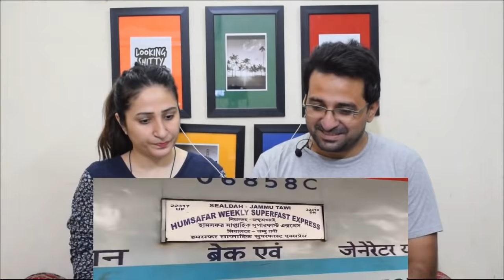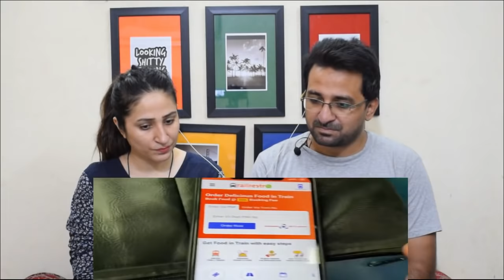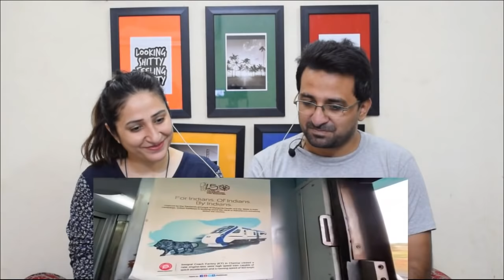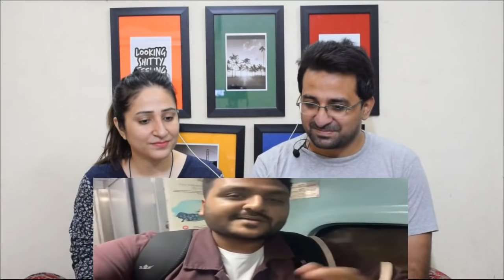Pakistani Reacts to How to Order Delicious Food in Train at your Seat 🚂🔥Railrestro | Indian Railways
News,Views & Update